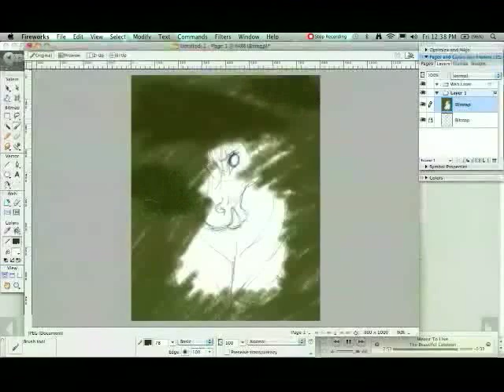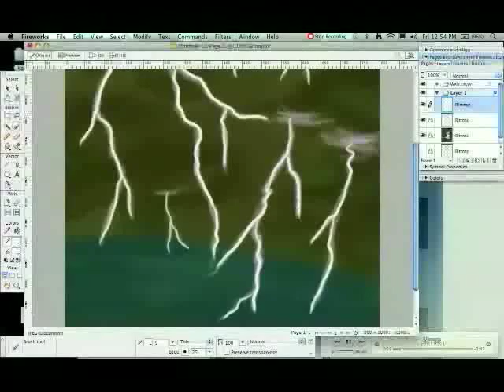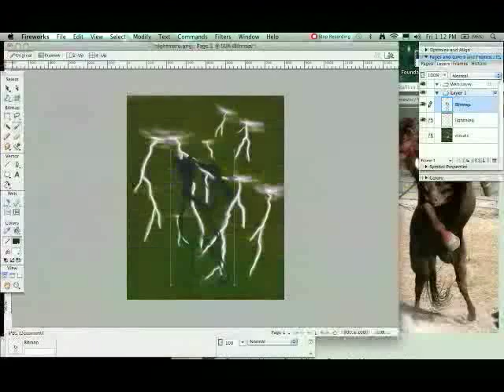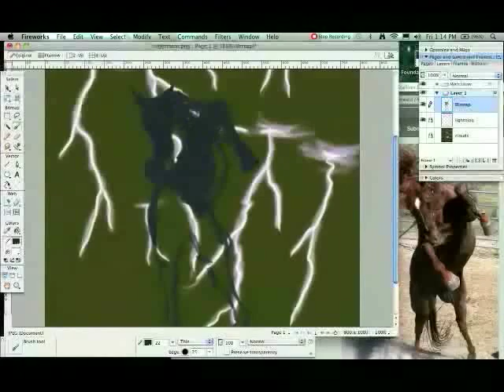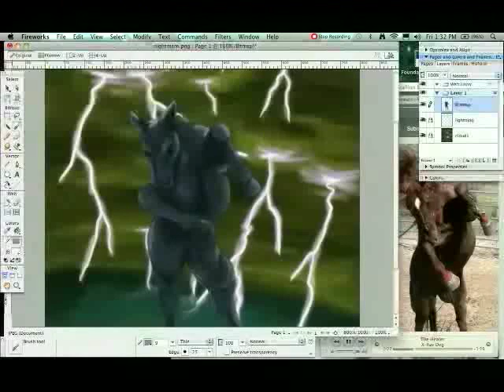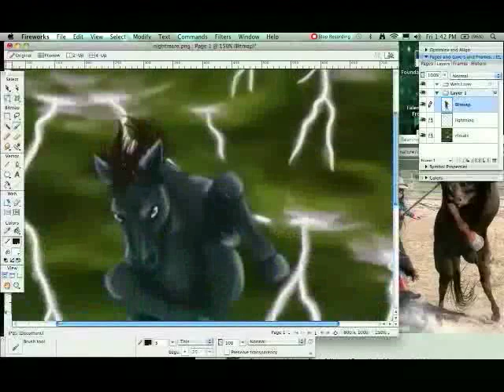Night Mare speed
Another speed painting, except this one took an hour and a half.